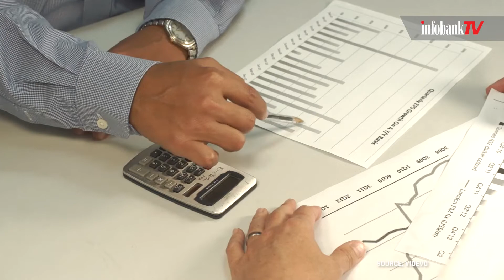CEGAH TIPIBANK, BARESKRIM POLRI HIMBAU BANK TINGKATKAN PENGAWASAN INTERNAL